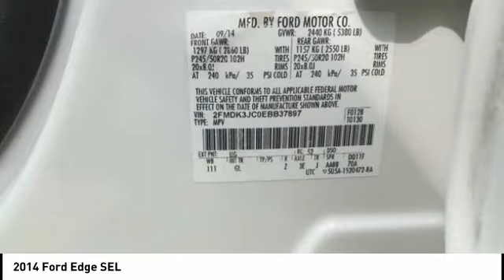2014 Ford Edge Houston TX 3P023A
2014 Ford Edge SEL

CARFAX One-Owner. Clean CARFAX. GREAT DEAL. GENTLY DRIVEN.